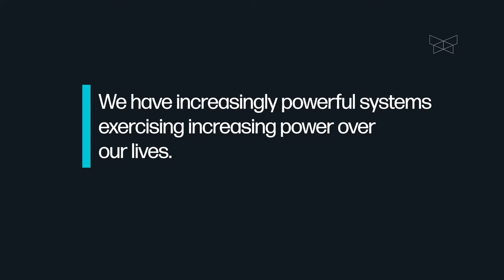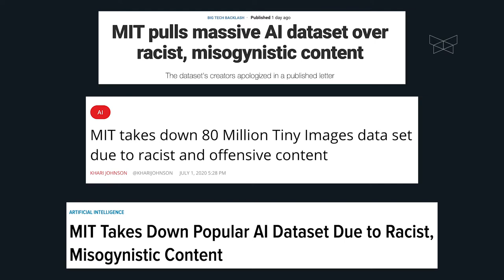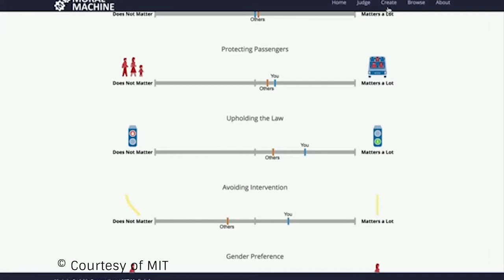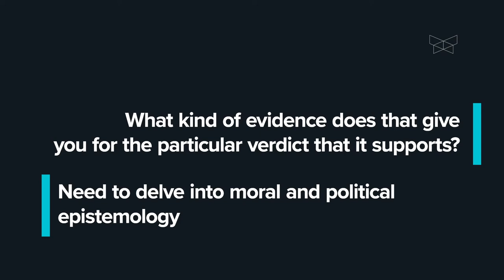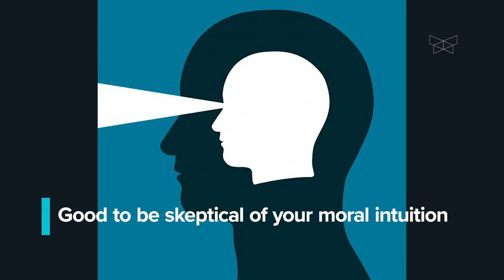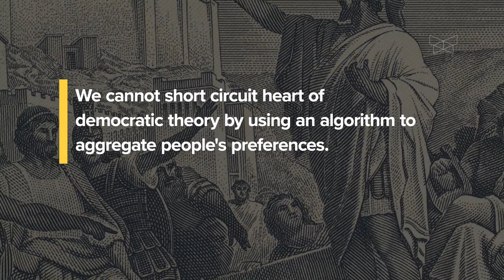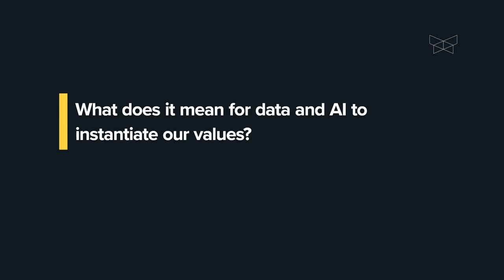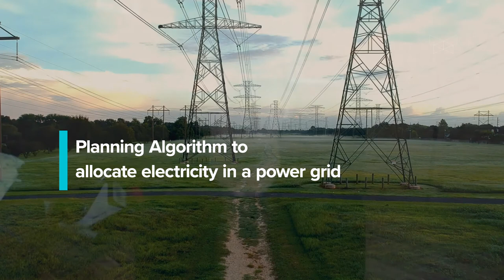Seth Lazar from Diverse Intelligences Summer Institute 2020 Summer conference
About DISI: We believe that pushing back the frontiers of intelligence requires pulling down the barriers between traditional disciplines. It requires the constitution of a new “community of practice” focused on diverse intelligences, in which promising young scholars are connected across disciplinary lines. With generous funding from the Templeton World Charity Foundation, the Diverse Intelligences Summer Institute will build a community of early career scholars dedicated to actively breaking down transdisciplinary boundaries and asking Big Questions about the origin, nature, and future of intelligences. This video was part of DISI's 2020 Summer conference.